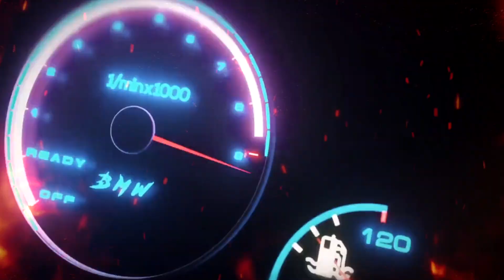SHOWTIME VS DOUBLE A | HOSTED BY ZIGGY B & TARIQ (Crash Out)